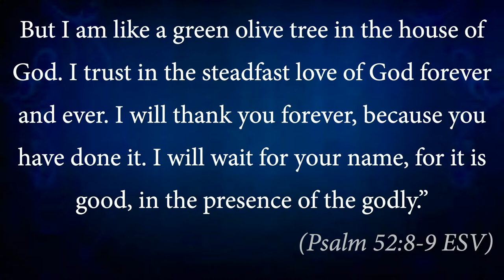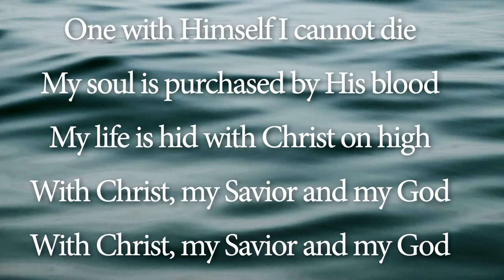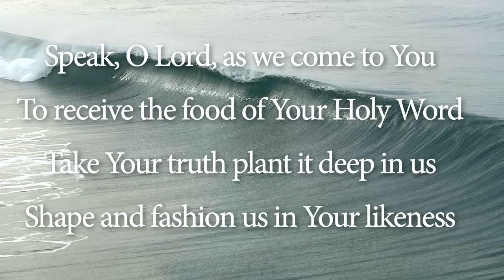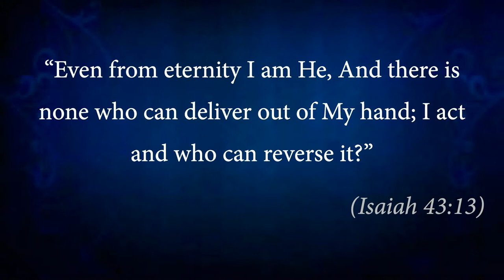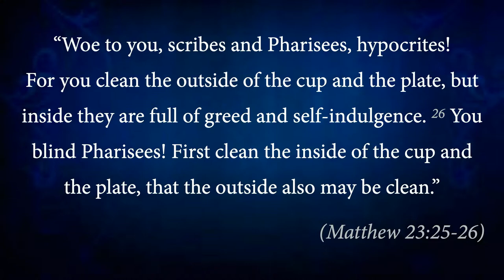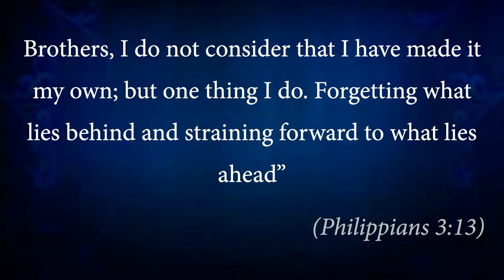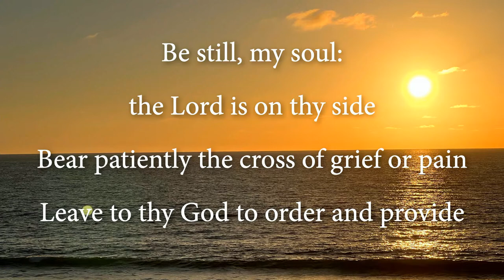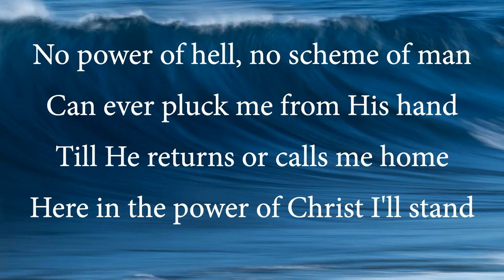The Upward Call of God || Elder Bob Parucha | Philippians 3:12-14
[Phl 3:12-14 ESV] 12 Not that I have already obtained this or am already perfect, but I press on to make it my own, because Christ Jesus has made me his own.

13 Brothers, I do not consider that I have made it my own. But one thing I do: forgetting what lies behind and straining forward to what lies ahead,

14 I press on toward the goal for the prize of the upward call of God in Christ Jesus.